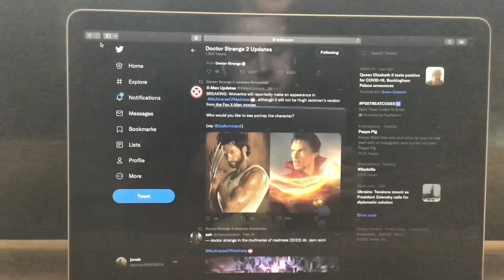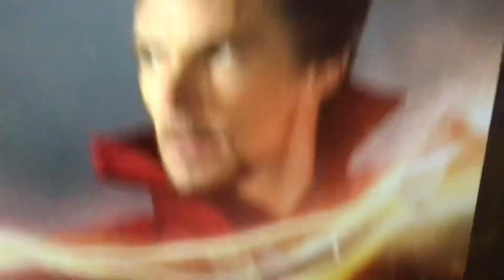Wolverine will reportedly make an appearance in Multiverse Of Madness although it will not be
Wolverine will reportedly make an appearance in Multiverse Of Madness although it will not be Hugh Jackman’s version from the Fox X-Men movies